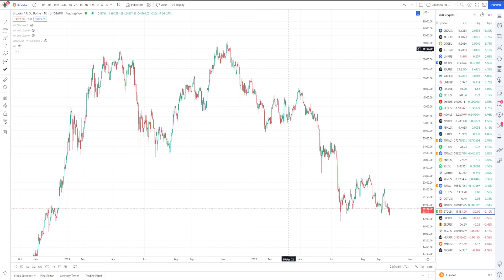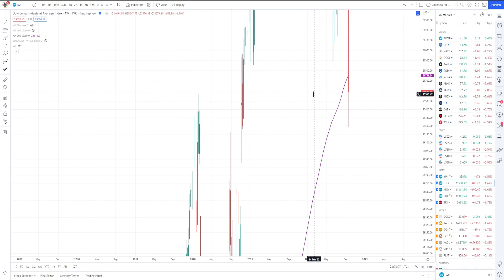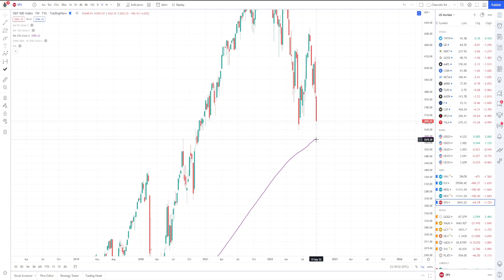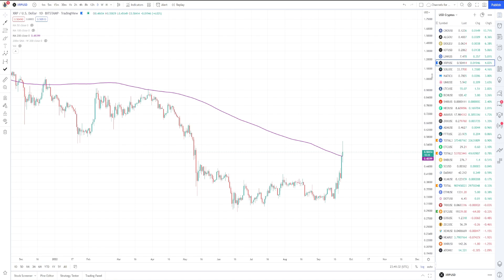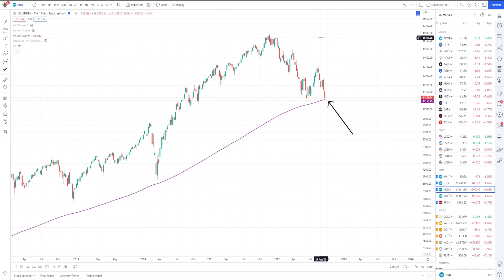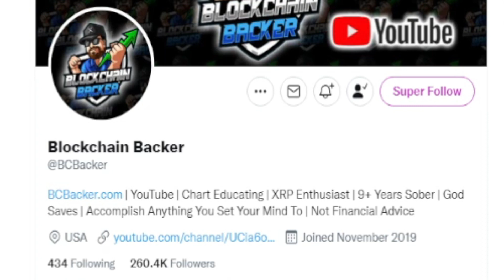CRYPTO STAYS ALIVE as STOCK MARKET Sells Off, Dow Jones Woes, S&P and NASDAQ Hold, Conflicts